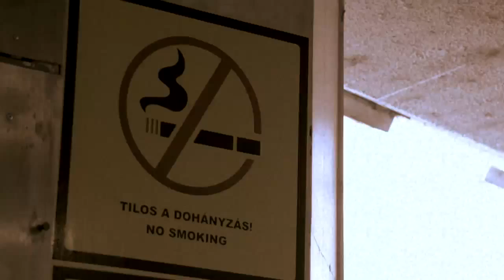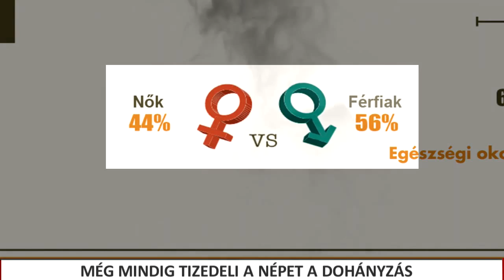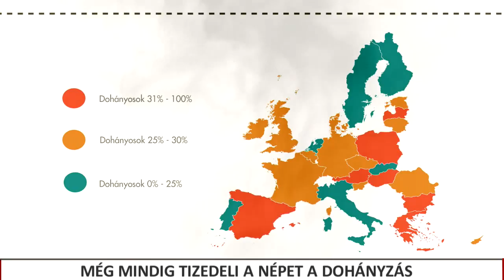Még mindig tizedeli a népet a dohányzás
A cigaretta még mindig magasan vezet a leggyakoribb halál okok között. Évente az EU-n belül hozzávetőleg 700 000 ember veszti életét a cigaretta okozta betegségek miatt. A kontinens lakóinak csaknem 28%-a dohányzik napi szinte. Magyarország sem áll valami fényesen ezen a téren.